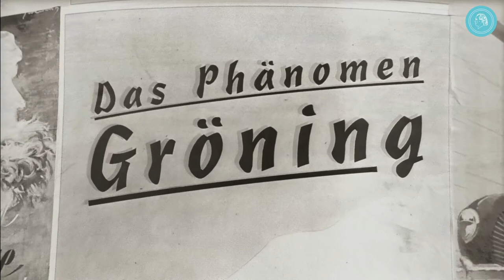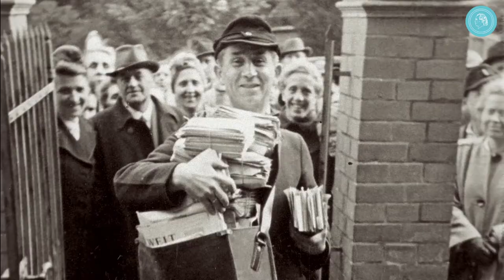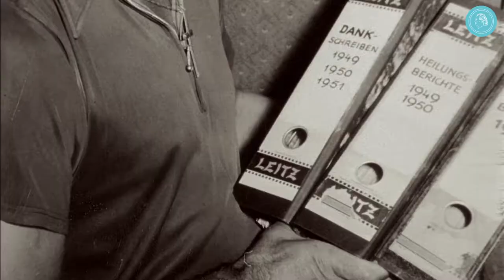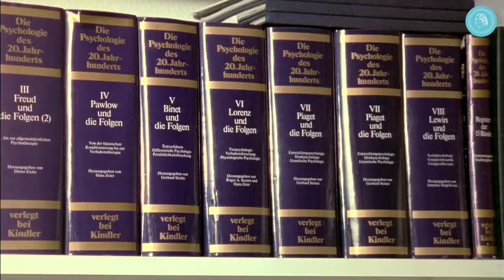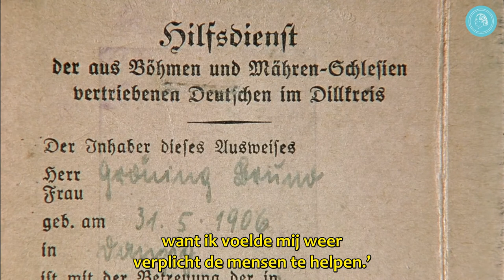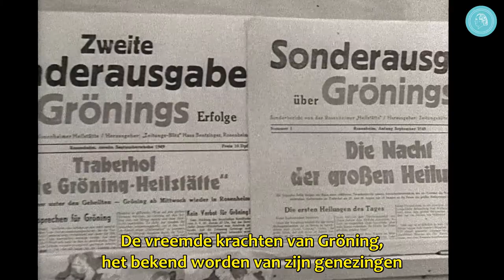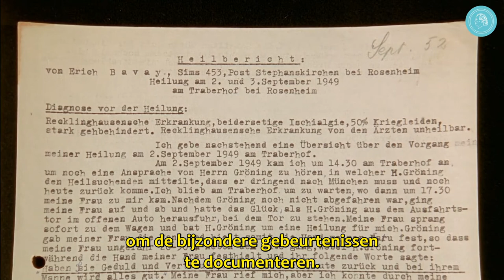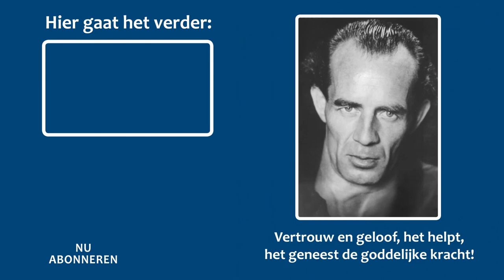Het fenomeen Bruno Gröning - documentaire - deel 1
Het eerste deel van deze kostbare documentaire toont de gebeurtenissen rondom Bruno Gröning in 1949. De dramatische gebeurtenissen van Herford, de opzienbarende mensenmassa's op de Traberhof in Rosenheim, maar ook de wetenschappelijke onderzoekingen in Heildelberg.

De sensatie van 1949
In 1949 ontstaat een grote drukte om een man Bruno Gröning genaamd, die in de media als wondergenezer bekend wordt. Alles begint in Herford in Westfalen. Steeds weer hoort men over nieuwe ongelooflijke genezingen. Zelfs degenen die als ongeneeslijk gediagnostiseerd waren, zwoeren bij zijn geneeskracht. Maar Gröning wordt dit door de bevoegde instanties verboden. Hij trekt zich terug in Beieren. Enkele journalisten vinden hem echter ook daar en maken zijn nieuwe verblijfplaats openbaar. Binnen korte tijd maken 30.000 mensen dagelijks een pelgrimstocht naar de Traberhof in Rosenheim. En weer worden ongelooflijke genezingen bekend. Gröning wordt tot middelpunt van openbare belangstelling.

Heden weer zeer actueel
In ongeveer 100 landen werd HET FENOMEEN BRUNO GRÖNING al in de bioscoop of in openbare voorstellingen getoond – bijna 13.000 keer. Nu is hij ook op YouTube te zien. De première vindt op 18 januari 2019 om 19.00 uur MET plaats en vanaf 19 januari zijn dan alle drie de delen op YouTube beschikbaar.

De zorgvuldig uitgezochte film moet het gebeuren van destijds weer in de publiciteit brengen. Vijftig getuigen uit die tijd komen aan het woord, veel foto's, documenten en enkele filmopnamen van destijds laten het gebeuren en het fenomeen Gröning voor uw ogen tot leven komen. Acteerscènes vullen aan daar waar beeldmateriaal uit de toenmalige tijd ontbreekt.

Een buitengewoon tijddocument – nu in zijn geheel op YouTube.

De Bruno Gröning-Vriendenkring is een internationale organisatie voor hulp en genezing langs geestelijke weg.
Een medisch-wetenschappelijke groep deskundigen onderzoekt de genezingsberichten.